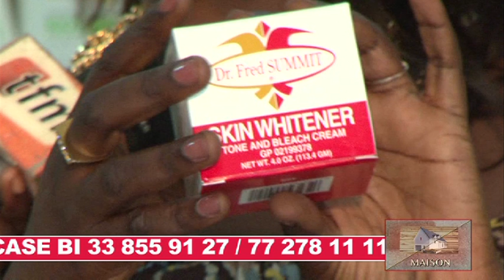TYN TOUBA KHAIRA